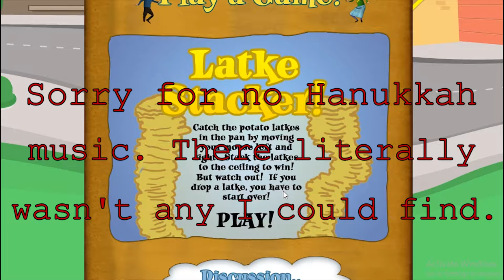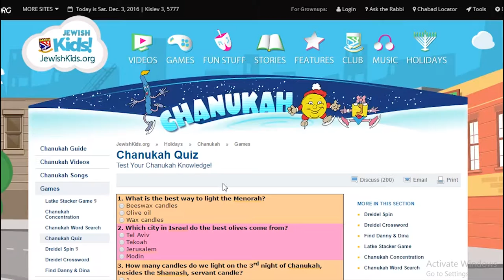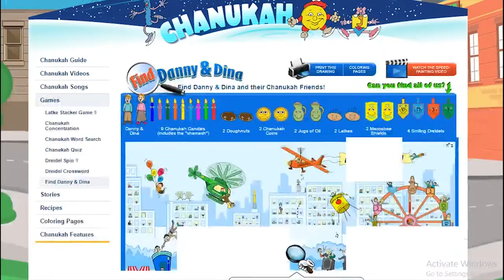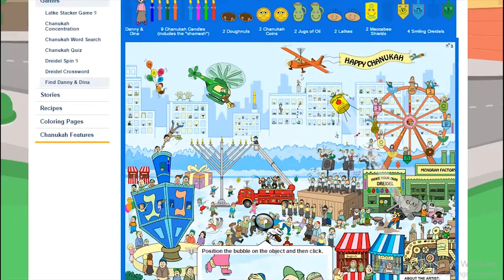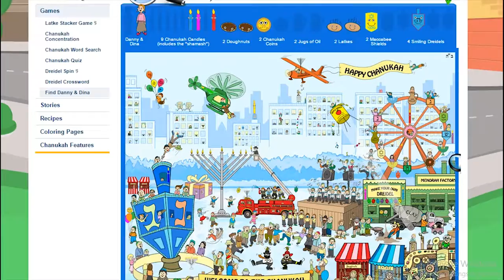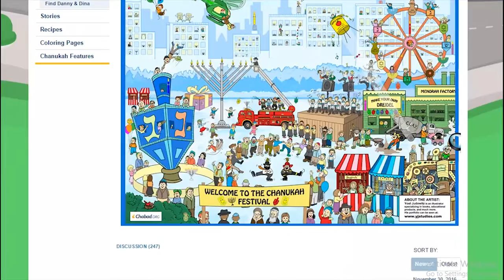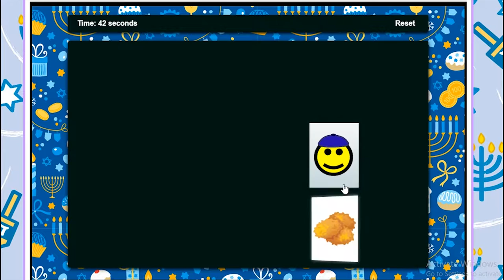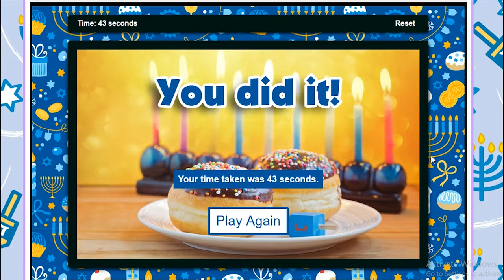12 Days of Holidays | Hanukkah Games!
On the 9th Day of Holidays YouTube game to me:
DREIDEL DREIDEL DREIDEL I MADE IT OUT OF CLAY.

             "Electrodoodle"
             "Pamgaea"